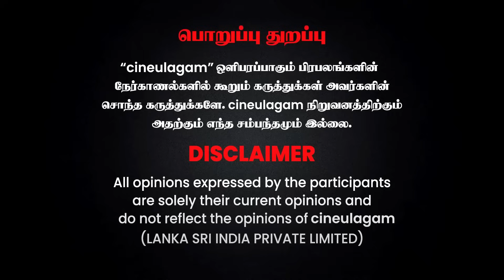Sivakumar Family-அ Gnanavel Raja தான் அசிங்கப்படுத்திருக்காரு - SR Prabhakaran Interview | Ameer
Sivakumar Family-அ Gnanavel Raja தான் அசிங்கப்படுத்திருக்காரு - SR Prabhakaran Interview

Exclusive Interview with Director SR Prabhakaran talking about the recent ongoing issue between Director Ameer and Producer Gnanavel Raja with regards to Paruthiveeran movie starring Karthi.

GT Holidays is South India's No.1 Travel Brand.
For all domestic and international travel packages
Ashwins sweets & snacks
Customer Support:
Directors Roundtable 2023 - EXCLUSIVE

'Uriyadi' Vijay Kumar Emotional Interview